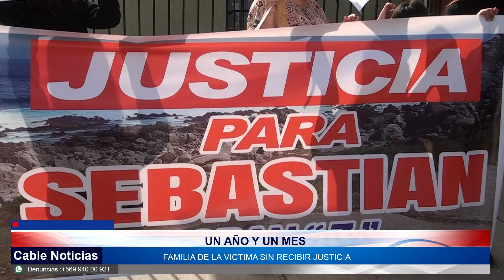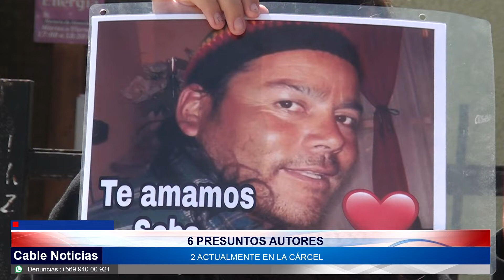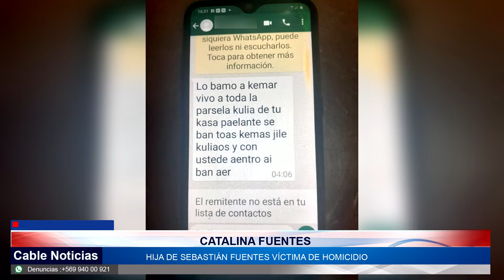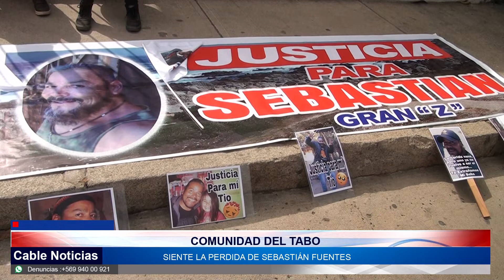17 FEB 2022 Familia de El Tabo exige justicia después de un año del homicidio de Sebastián Fuentes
Una familia de la comuna del Tabo busca que se haga justicia luego de cumplirse un año de la perdida de Sebastián Fuentes, hombre de 48 años que fue asesinado por parte de un grupo de 6 santiaguinos de los cuales actualmente 2 están detenidos esperando un juicio que aún no se lleva a cabo.